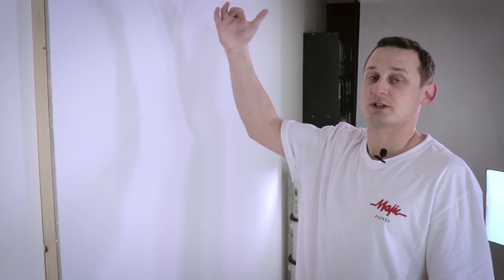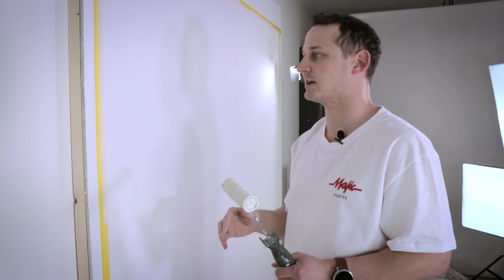Szlifowanie gładzi Proform Ultra lite - Wooster Aeroduster i poprawki na gładzi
Kolejny odcinek z tego co robię ze ścianką do testów :) czyli szlifowanie gładzi oraz jej naprawianie.
Po całościowym nałożeniu masy dolomitowej żywicznej Proform Ultra Lite (17kg całe wiadro 17l) czas na jej przeszlifowanie do którego używam Wooster Aerosander z papierem korundowym #220 (tak naprawdę to coś jak nasze 300 -320) - bardzo ostry i wydajny papier! Następnie odpylam gładź używając mopa Wooster Dust Eater - elektrostatyka robi swoje :) i nakładam farbę Primer Majic PVA. Po nałożeniu farby podkładu od razu widać co jest nie tak z nałożeniem czy szlifowaniem gładzi. Nie jest to problem, gdyż nie ma problemu przy tej masie, żeby szlifować ją do "0" tak też czyniąc, punktowo nakładam ponownie farbę podkładową Primer. I na tym koniec tej części, a w następnej ? Pomijając już jej rozwalenie :) Pokażę jak malować BARDZO ciemnymi farbami o nasyconych kolorach, pozbawionymi bieli. Także narzędzia Wooster i farby Majic Pride pokażą co i jak. :)